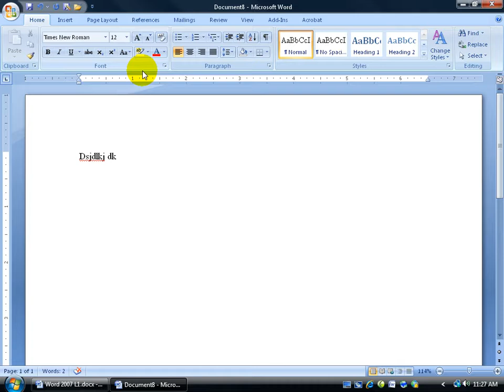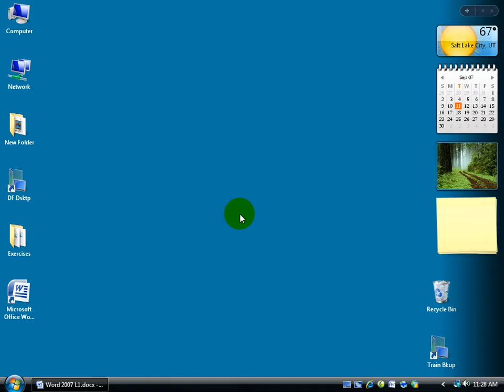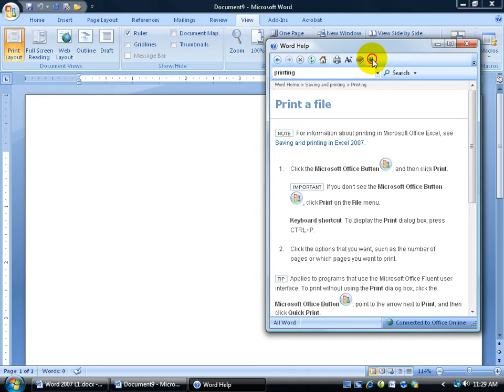Word 2007: Help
Word 2007 tutorial on the Help feature and how to use it to learn about other features in Word.